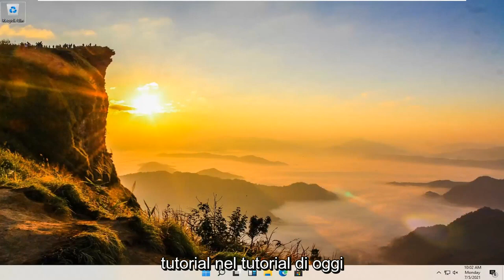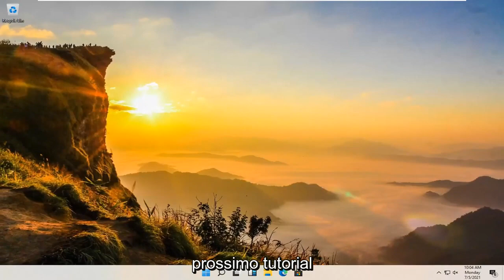Come cambiare amministratore in Windows 11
Cambia tra amministratore e account standard su Windows 11 [Tutorial]

In Windows 11 sono disponibili due tipi di account principali per gli utenti, inclusi amministratore e utente standard, ognuno dei quali offre un diverso set di privilegi per utilizzare un dispositivo e le app. Il tipo di amministratore fornisce il controllo completo del sistema, il che significa che gli utenti possono modificare le impostazioni a livello globale, installare app, eseguire attività con privilegi elevati ed eseguire praticamente qualsiasi cosa.

Se vuoi promuovere un utente affidabile o limitare le autorizzazioni di uno cattivo sul tuo PC Windows 11, ci sono diversi modi per cambiare un tipo di account da Standard ad Amministratore e viceversa. Sebbene un account Standard ti consenta di accedere al dispositivo e apportare modifiche che non influiscono sugli altri utenti, sono necessari i privilegi di amministratore per avere il controllo completo sul sistema operativo, le sue app e le impostazioni in Windows 11. Questo tutorial illustra come modificare il tipo di account utente in Windows 11, da Standard ad Amministratore e viceversa, in sei diverse modalità:

L'utilizzo di un account amministratore consente di modificare le impostazioni di sicurezza, installare hardware e software, accedere a tutti i file e apportare modifiche ad altri account utente. Tuttavia, se hai dimenticato la password, sei stato bloccato fuori dal tuo computer o i tuoi diritti di amministratore sono stati revocati accidentalmente, non sarai in grado di apportare le modifiche che desideri. Ecco come modificare l'amministratore in Windows 11:

In confronto, il tipo di account Utente standard è più restrittivo. Gli utenti con l'account standard possono lavorare con le app, ma non possono installare nuove applicazioni. Possono modificare le impostazioni, ma solo quelle che non influiranno su altri account, il che significa che le configurazioni di sistema globali non sono consentite. Se un'app o un comando richiede l'elevazione, avranno bisogno delle credenziali amministrative per completare l'attività.

Di solito, si consiglia di utilizzare un account con privilegi standard in quanto offre un ambiente più sicuro. Tuttavia, a seconda della situazione, potrebbe essere necessario modificare il tipo di account da Utente standard ad Amministratore (o viceversa) e Windows 11 include diversi modi per completare il processo utilizzando Impostazioni, Pannello di controllo, Account utente, PowerShell e Comando Richiesta.